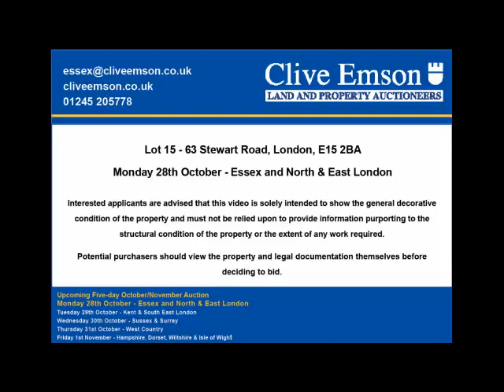October Auction - Lot 15 - 63 Stewart Road, London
AUCTION DATE: Monday 28th October at 11am
AUCTION VENUE: The Chelmsford City Racecourse, Great Leighs, CM3 1PZ
PROPERTY ADDRESS: 63 Stewart Road, London, E15 2BA

An established bay-fronted Victorian two bedroom house for complete modernisation and repair.

Stewart Road is located off Leyton High Road within easy reach of shops, pubs and amenities. The nearest tube station is Leyton Underground (Central Line) which is only a short walk away and Stratford International Station is less than a mile away.

The property is in an original condition and will require a programme of repair and modernisation.  It has great potential and may offer the opportunity to extend at the rear and into the loft, subject to all necessary consents being obtainable.